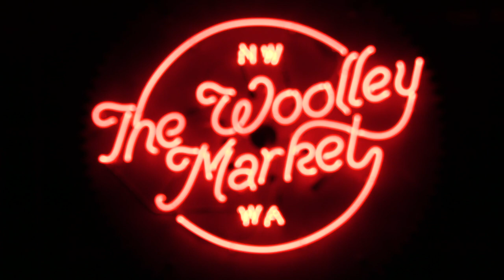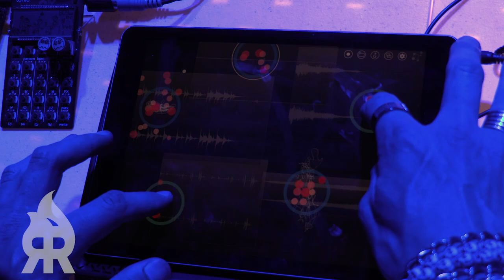INKAY "City Shaped"_-/ ROAD RAMBLER PRODUCTIONS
Cedar Session #6 In-kay "City Shaped"

'INK∀Y' aka Mi-kel Bollaert is an artist who pushes a forward-thinking brand of electronic-based music and off-kilter sound design. The music revolves around a diverse genre of ambient melodies. Using many different pedals and technologies to get his desired sound. This particular track called for a randomizer on his Ipad, Guitar pedals and many other fancy gadgets I don't know the names of. Most importantly a Cassette player as the base/foundation of the sound.

Inkay has been apart of RRP since the beginning, currently working as an Audio engineer and our print shop manager. he's a bamf in the creative arts!

This video was made by Road Rambler Productions an independent production company out of Skagit Valley, Washington.

Thank you to the Woolley Market for letting us use their space and for being quite awesome in general.
The Woolley Market: 829 Metcalf St, Sedro Woolley, WA 98284

If you have any questions or want to shoot your own video,

Steven P Marrinier - Chris C Fish
Video and Audio Production Heads
Road Ramblers LLC